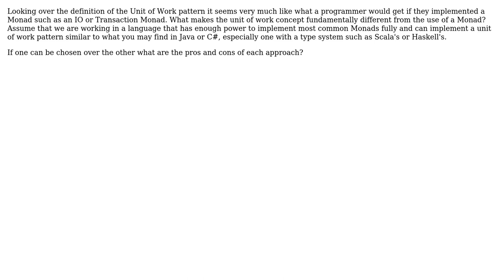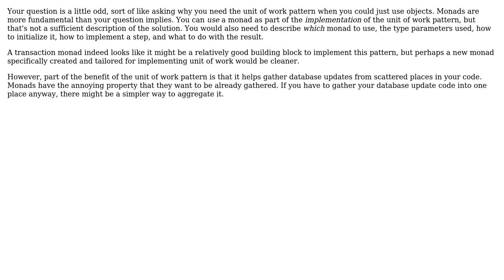Software Engineering: How is the UnitOfWork pattern related to Monadic programming?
With thanks & praise to God, and with thanks to the many people who have made this project possible! | Content (except music & images) licensed under CC BY-SA | Music | Images & others | With thanks to user Kevin user Karl Bielefeldt and the Stack Exchange Network Trademarks are property of their respective owners. You are responsible for your own actions.